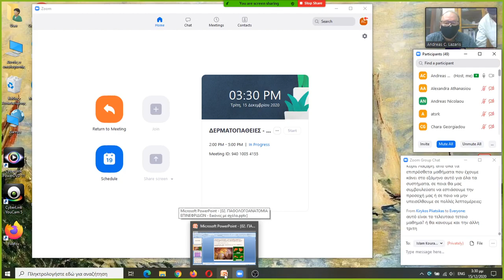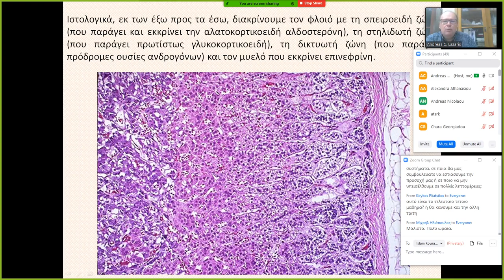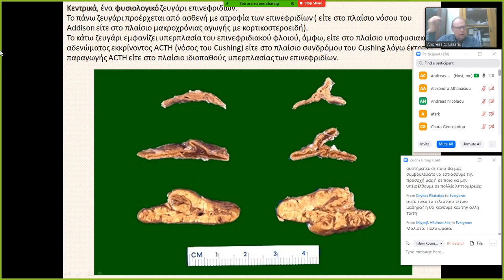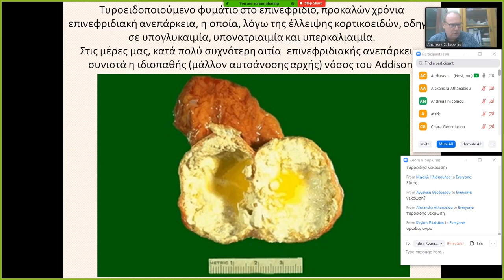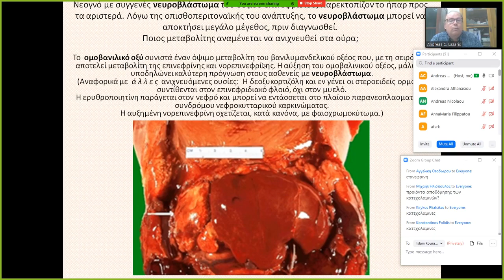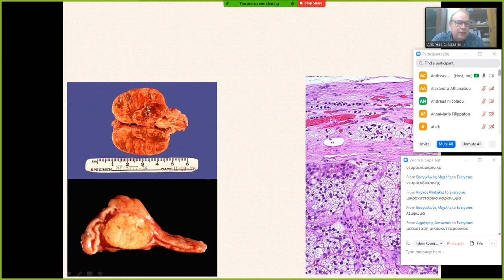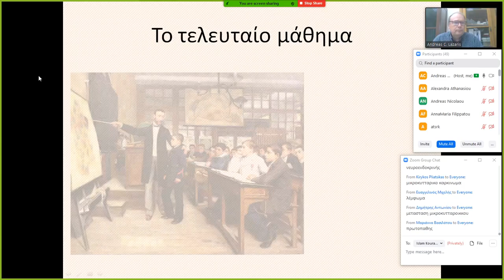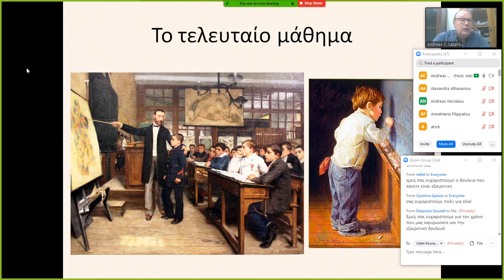ΠΑΘΗΣΕΙΣ ΕΠΙΝΕΦΡΙΔΙΟΥ ΕΠΙΛΟΓΟΣ